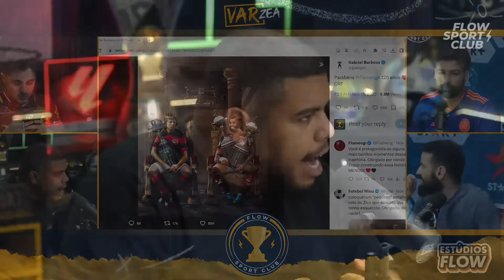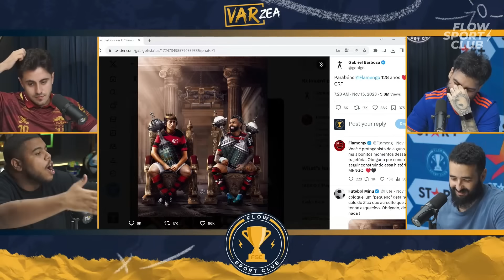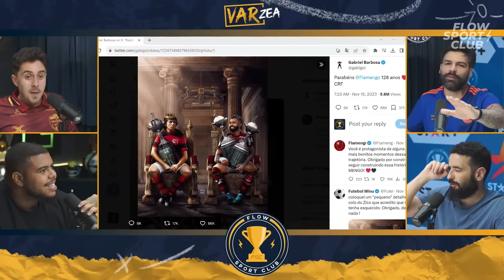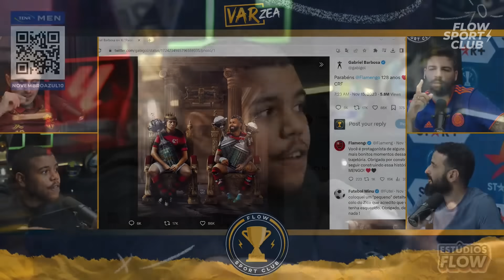Gabigol PROVOCOU a TORCIDA?